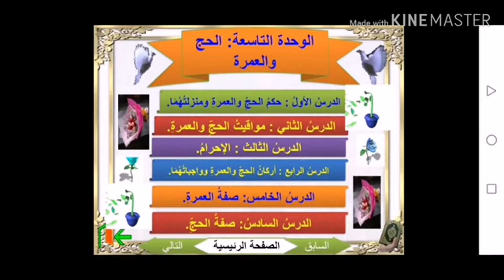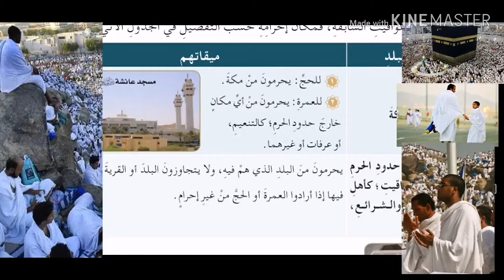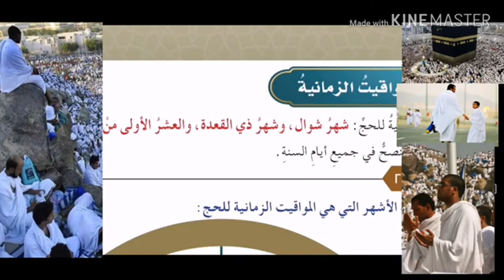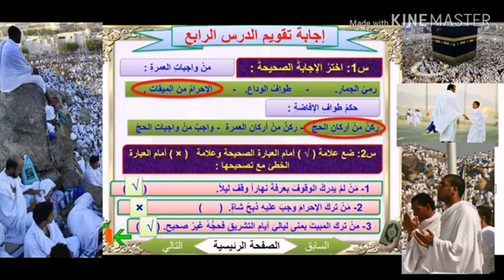الحج والعمرة فقه صف سادس